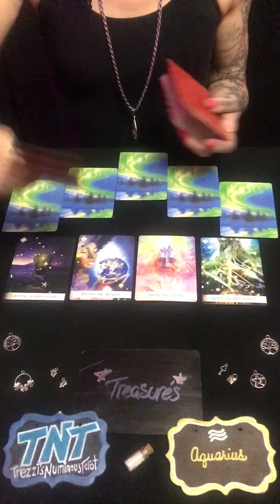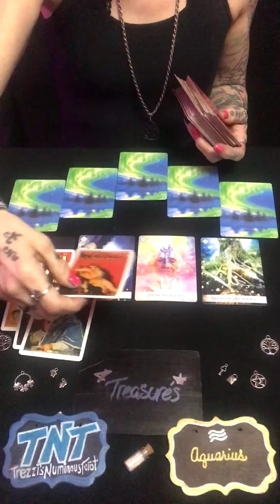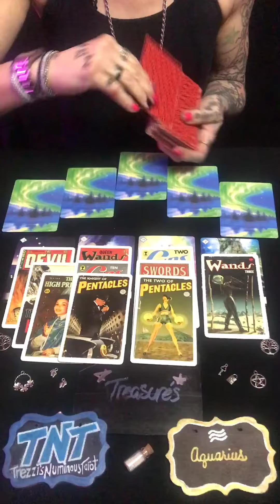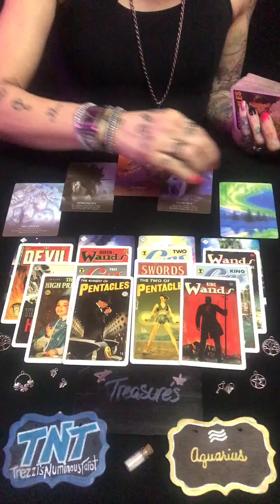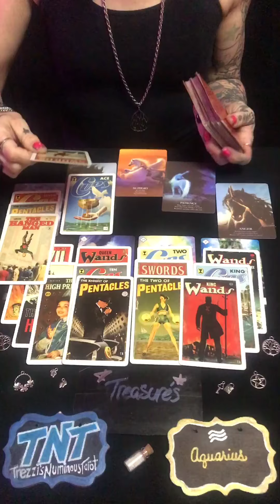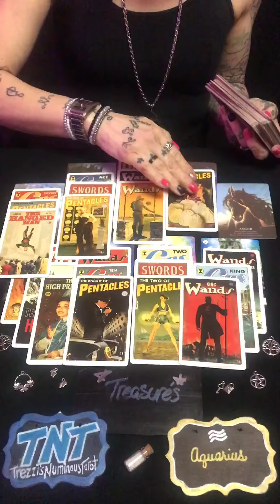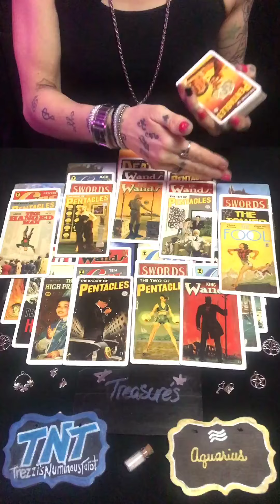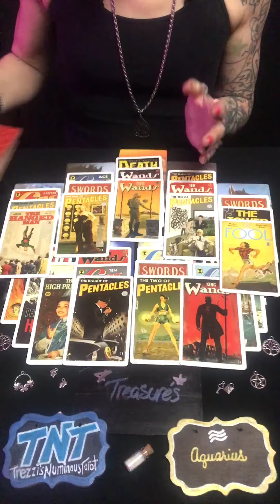Aquarius. Treasure’s Reading. “Your Time Is Coming!” Timeless.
Hi!
This is a collective reading for Aquarius . Please take what resonates and leave the rest.